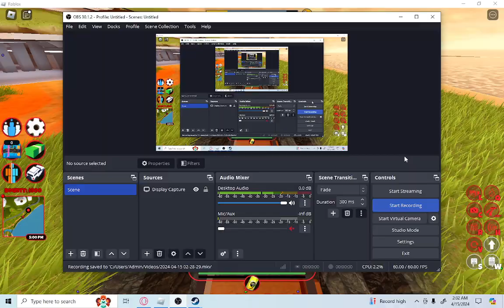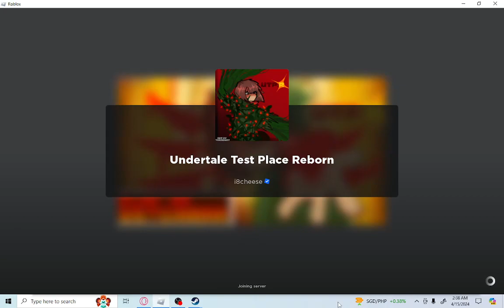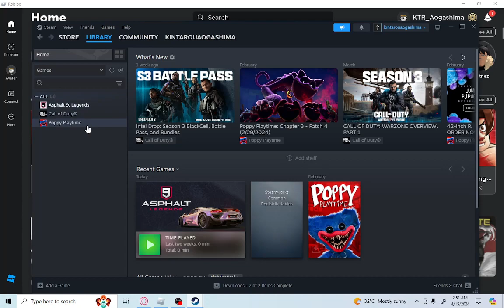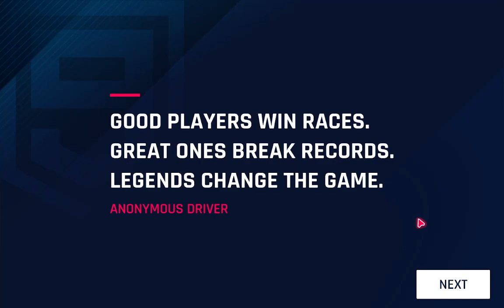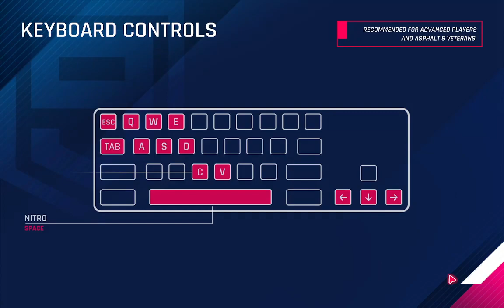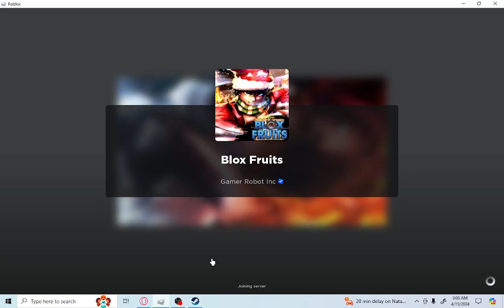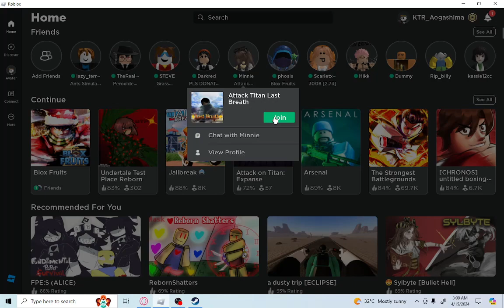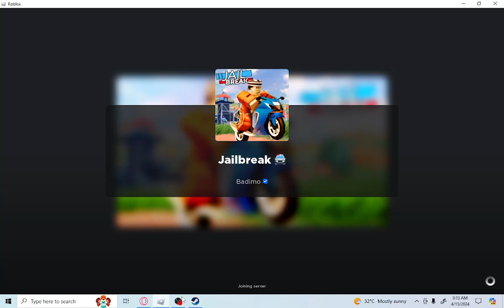bling bling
yeyeyeyeyeye